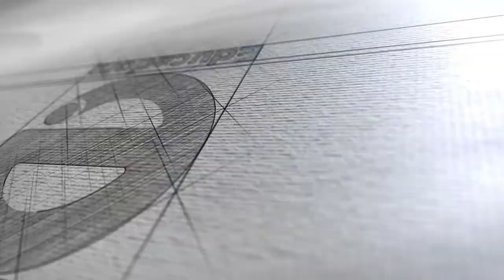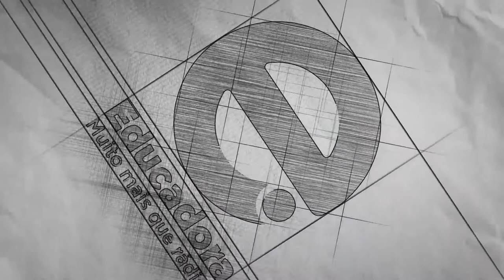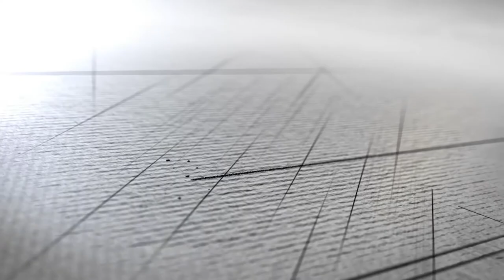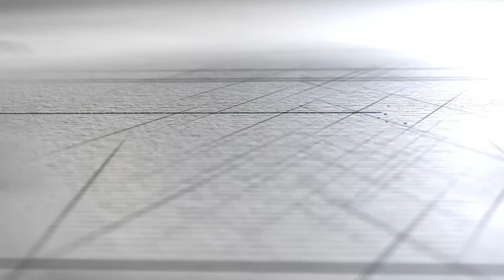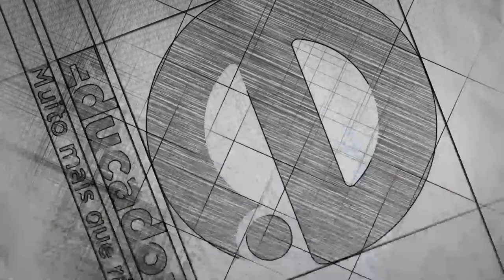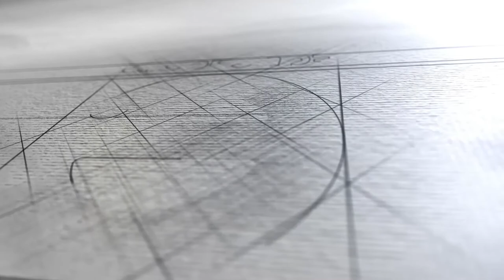Educadora Meio Dia (30/11/18)